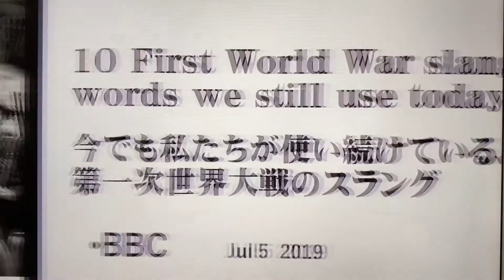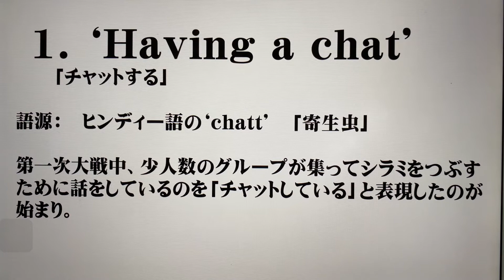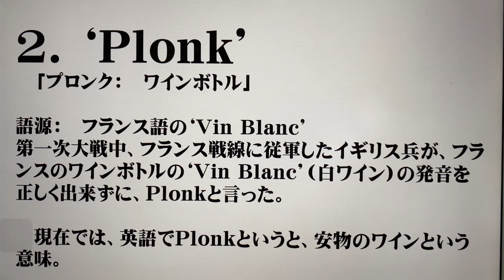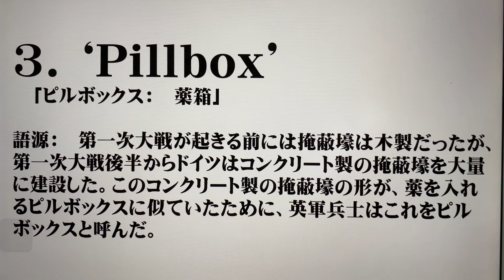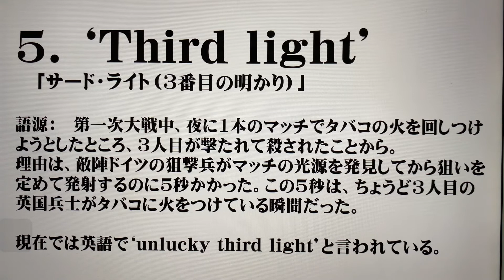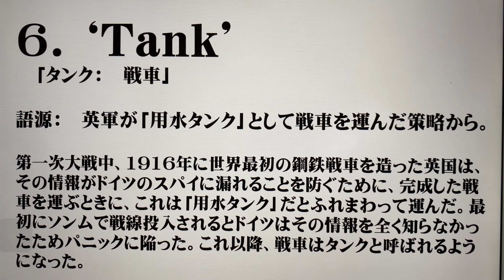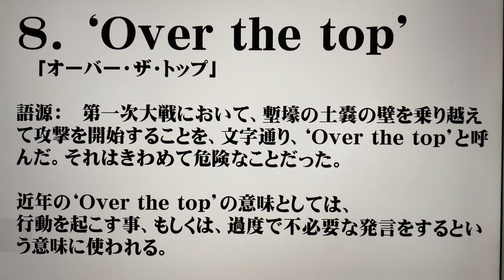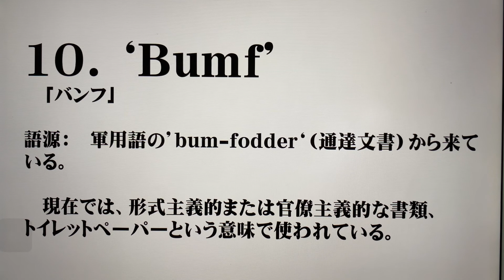今も知らずに使っている第一次世界大戦の英語スラング１０個【元特派員と学ぶニュース英語】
今も知らずに使っている第一次世界大戦当時の英語スラング１０個【元特派員と学ぶニュース英語】

最新の興味深いニュース英語を中心に英文を読んでいきます。ホストは世界20か国を取材し、国際機関でアジアのジャーナリストを強化育成してきた国際報道ジャーナリストです。

石川雅一プロフィール：
　東証ペンクラブ会員、学校法人評議員。国際ジャーナリストとして米国・中東・アジアの20か国を取材。アフガニスタン内戦、カシミール内戦、アメリカ海軍、NASA、国連安全保障理事会などをカバー。クアラルンプールにある国際機関の講師としてアジア各国の放送局のジャーナリストやディレクターたちを養成。MBA。早稲田大学大学院商学研究科修了。「学科長賞」受賞。早稲田大学大学院博士後期課程中退。一級小型船舶操縦士、剣道初段、趣味は能楽。

☆石川雅一のKindle著書
『スピンオフ・イノベーション　ビッグファーマとバイオベンチャー』Kindle版